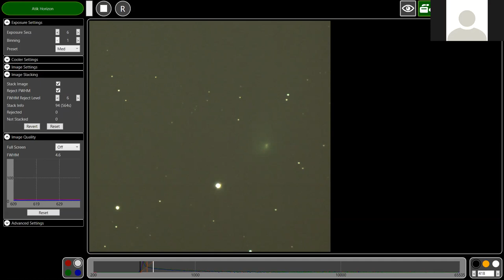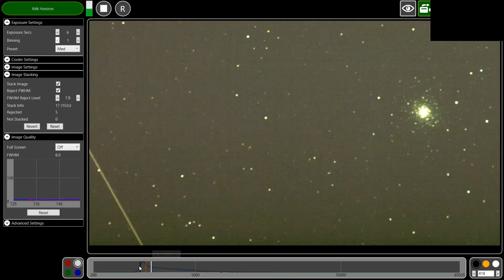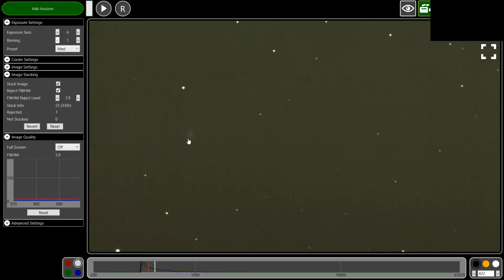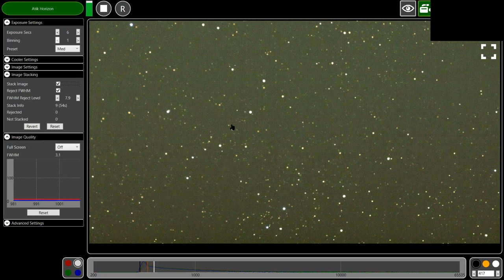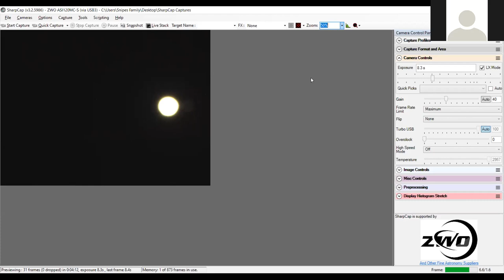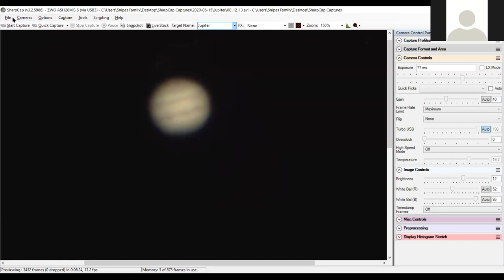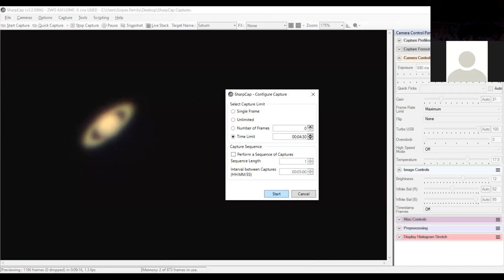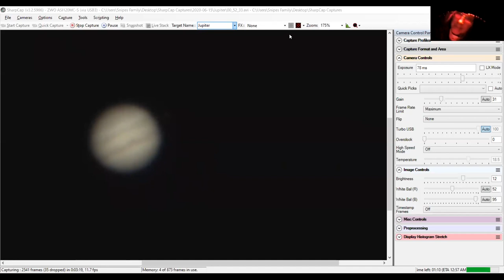Virtual Session June 14 2020 thru Brandon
Our first attempt ~ limited participants =)